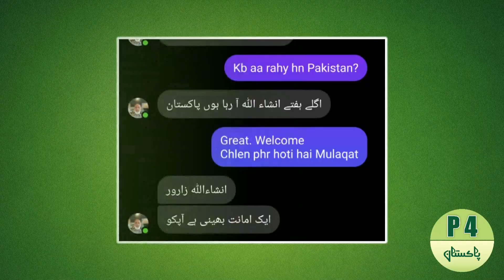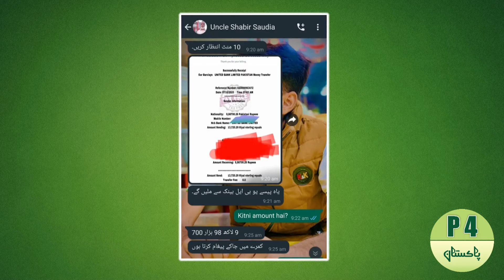Pakistan Ki History Ka Saab Se Barra Scam Be Niqab | Khabardaar !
Pakistan Ki History Ka Saab Se Barra Scam Be Niqab | Khabardaar ! Ye Fraud Aap Ky Sath Bi Hony Wala Hai